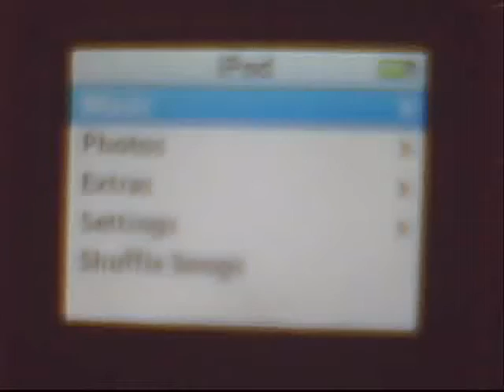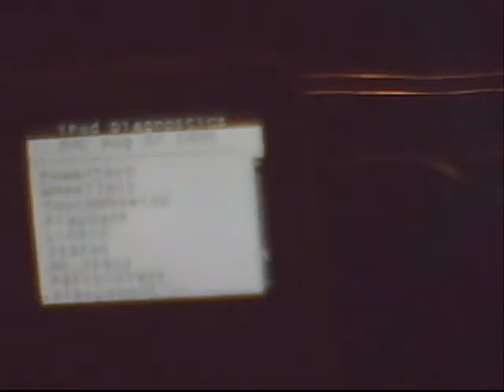How to Hack an ipod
its sort of a hack but not a real one.